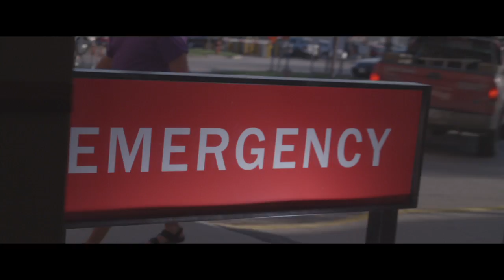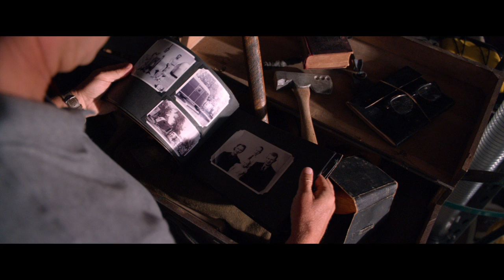Heaven Is For Real (4/16/14) - Official Trailer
Based on the #1 New York Times best-selling book of the same name, "Heaven is for Real" brings to the screen the true story of a small-town father who must find the courage and conviction to share his son's extraordinary, life-changing experience with the world.

The film stars Academy Award� nominee and Emmy� award winning actor Greg Kinnear as Todd Burpo and co-stars Kelly Reilly as Sonja Burpo, the real-life couple whose son Colton (newcomer Connor Corum) claims to have visited Heaven during a near death experience. Colton recounts the details of his amazing journey with childlike innocence and speaks matter-of-factly about things that happened before his birth ... things he couldn't possibly know. Todd and his family are then challenged to examine the meaning from this remarkable event.